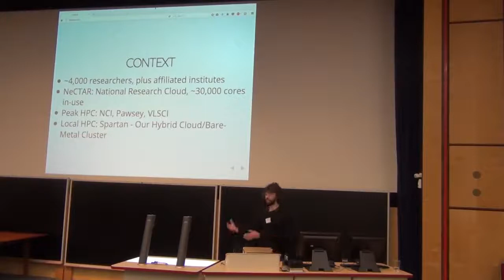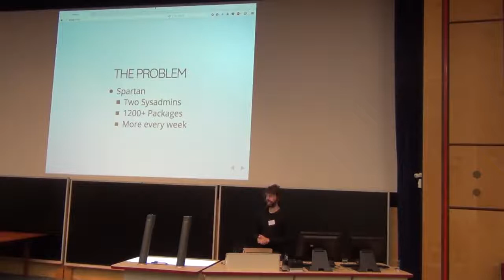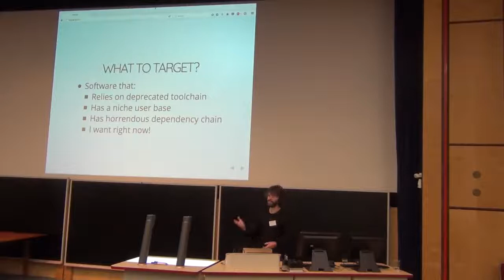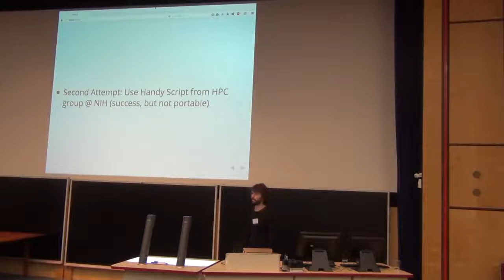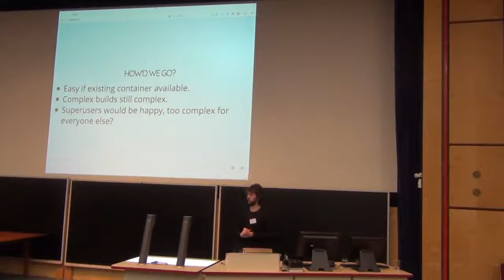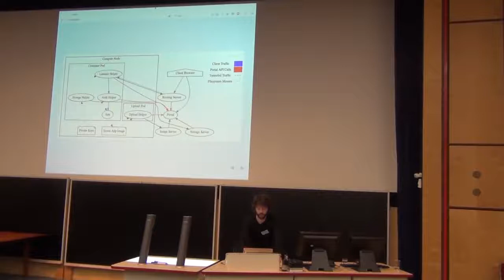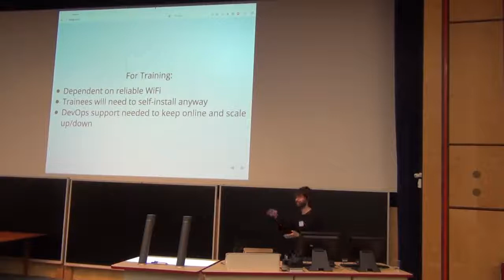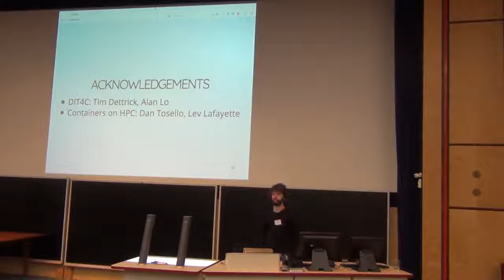Applying Containers at The University of Melbourne for HPC, Virtual Laboratories and Training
By David Perry.